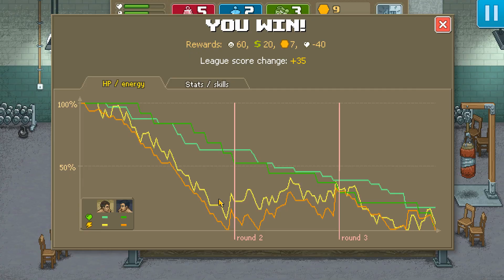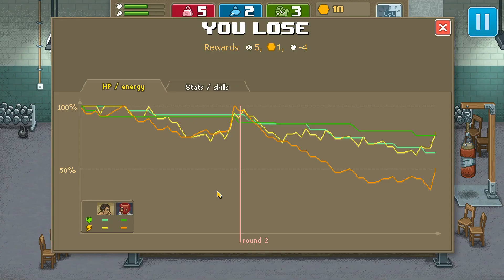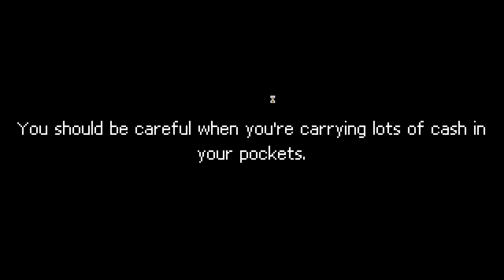Punch Club - Career of Nobody #2 - Struggle is Real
Things are still going rough as I am going to work and trying to buy all equipment so I can train properly without running to gym every day...